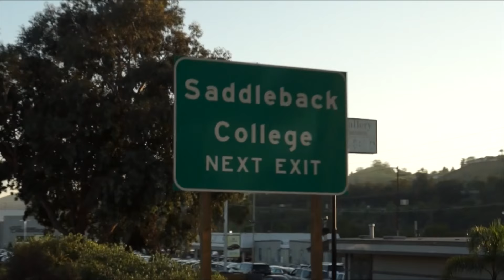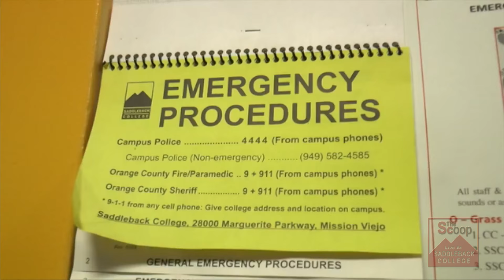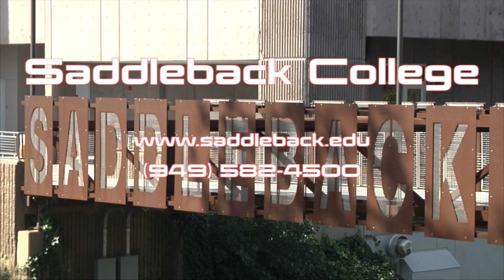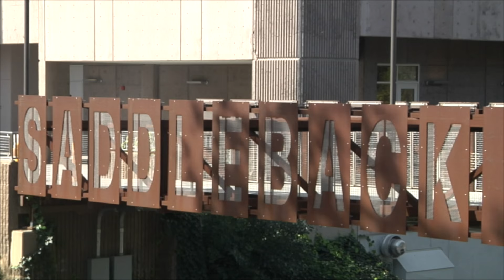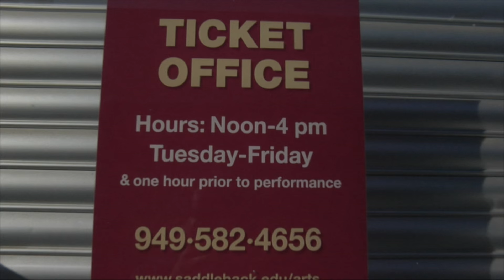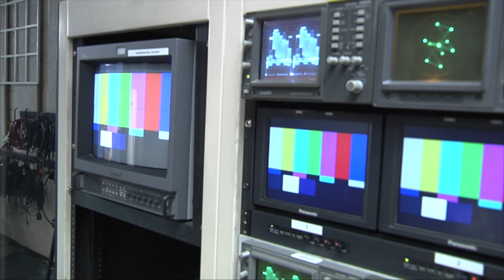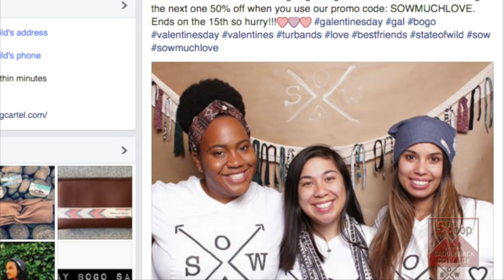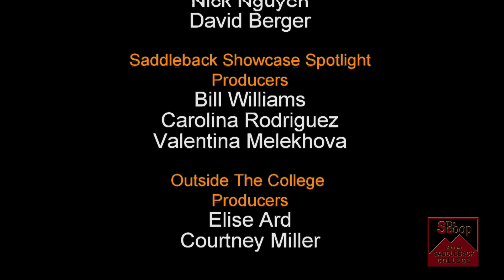The Scoop Sp16 Ep 2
TV magazine show produced by TV 2 and Video Journalism students at Saddleback College